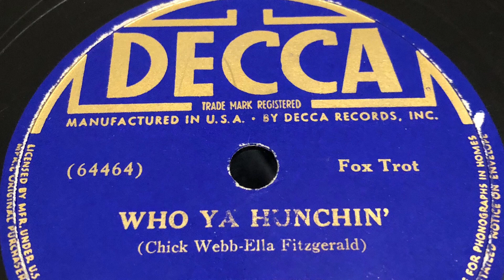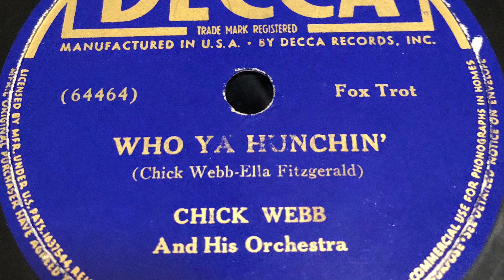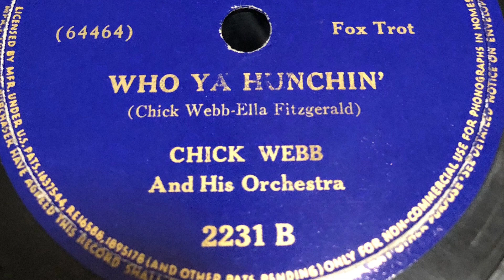Who Ya Hunchin’ - Chick Webb And His Orchestra 1938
1938 - Decca 2231 B 78 rpm
Time: 2:51
Song Title: “Who Ya Hunchin' ” 1938
Composer: Chick Webb-Ella Fitzgerald.
Fox Trot .